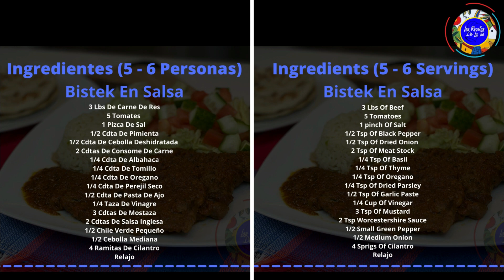Como Hacer Bistek en Salsa Criolla *Delicioso*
Esta receta de Bistek en salsa criolla es muy tradicional en El Salvador. Es perfecta para degustar en el almuerzo. Es una receta muy deliciosa y sencilla de hacer.
This beef steak in “criolla” sauce is very traditional in El Salvador. It’s perfect to enjoy for lunch! It’s a very delicious recipe and easy to make.

Ingredientes (5 - 6 Personas)

3 Lbs De Carne De Res
5 Tomates
1 Pizca De Sal
1/2 Cdta De Pimienta
1/2 Cdta De Cebolla Deshidratada
2 Cdtas De Consome De Carne
1/4 Cdta De Albahaca
1/4 Cdta De Tomillo
1/4 Cdta De Oregano
1/4 Cdta De Perejil Seco
1/2 Cdta De Pasta De Ajo
1/4 Taza De Vinagre
3 Cdtas De Mostaza
2 Cdtas De Salsa Inglesa
1/2 Chile Verde Pequeño
1/2 Cebolla Mediana
4 Ramitas De Cilantro
Relajo

3 Lbs Of Beef
5 Tomatoes
1 pinch Of Salt
1/2 Tsp Of Black Pepper
1/2 Tsp Of Dried Onion
2 Tsp Of Meat Stock
1/4 Tsp Of Basil
1/4 Tsp Of Thyme
1/4 Tsp Of Oregano
1/4 Tsp Of Dried Parsley
1/2 Tsp Of Garlic Paste
1/4 Cup Of Vinegar
3 Tsp Of Mustard
2 Tsp Worcestershire Sauce
1/2 Small Green Pepper
1/2 Medium Onion
4 Sprigs Of Cilantro
Relajo